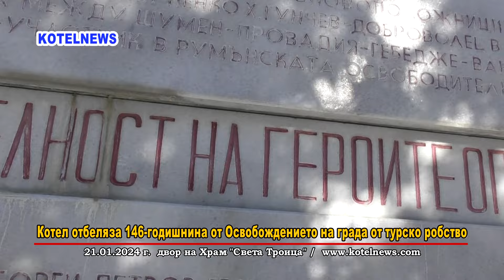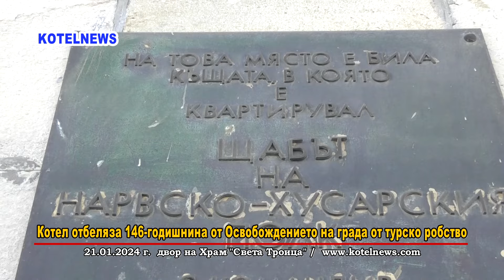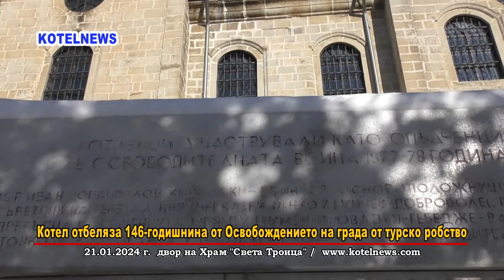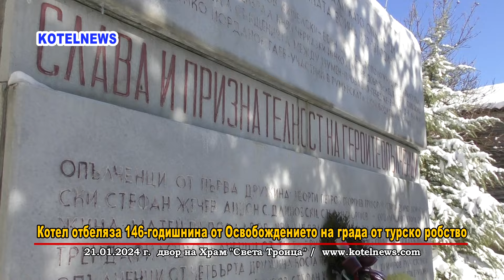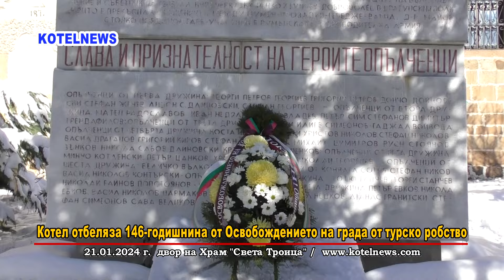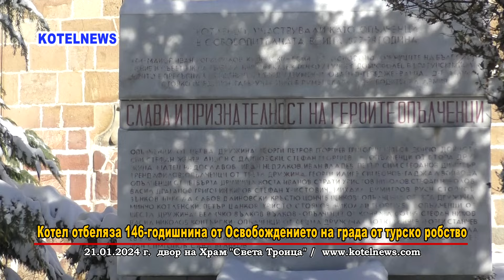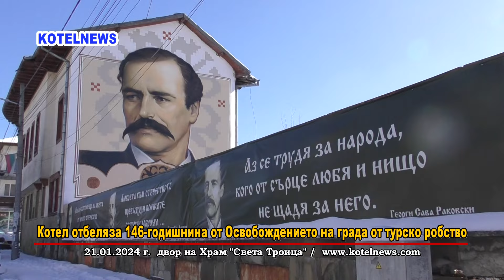Котел отбеляза 146-годишнина от Освобождението на града от турско робство /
В Котел честваха 146 години от освобождението на града от турско робство. Пред паметната плоча на котленските опълченци, участващи в Руско-турската освободителна война, събралите се бяха пренесени в събитията от сраженията, случили се в този паметен ден. С поднасяне на венци и цветя, жителите на Котел отдадоха почит към офицерите и войниците, дали живота си за Освобождението на България при защитата на възрожденския град.
Почит към загиналите отдадоха служители от Общинска администрация Котел, Общински съвет – Котел, служители от Исторически музей – Котел, учители и ученици от Клуб „Млад възрожденец“ към СУ „Георги Ст. Раковски“, граждани.
По традиция годишнината бе отбелязана и с поднасяне на цвета пред костницата в Пантеона на Раковски.
Скъпи котленци!
Честит празник!
Днес Котел чества 146-тата годишнина на своето Освобождение и отдава почит на героите паднали за свободата му.

 На днешния ден, ние свели поглед пред паметната плоча на котленските опълченци, можем мислено да се пренесем цели 146 години назад във времето на онзи паметен, възпят  в котленските песни  21 януари 1878 г. когато котленци посрещат първият конен разезд на руски кавалеристи, идващи по пътя от Сливен. По-късно, за да прочистят околността от вилнеещите башибозуци, към Котел в ускорен марш тръгват пет опълченски дружини. Първи в града пристигат Трета и Четвърта опълченски дружини предвождани от генерал Столетов под развятото и вече покрито с неувяхваща слава Самарско знаме. Заедно с тях в Котел пристига и Нарвският хусарски полк, под командата на полковник Александър Александрович Пушкин, син на великия руски поет.
Със заповед на генерал Столетов за председател на градския съвет е определен Кръстю Байчев, един от най-уважаваните и авторитетни граждани. Така още в първите дни се създава необходимата обществена организация. Съветът се грижи за издръжка на лазарета, където се лекуват ранените войници. Офицерите са настанени в най-първите къщи на града. Малко известен факт е, че последните бойни дни от славният път на Българското опълчение преминават именно в Котленския край в яростни схватки с башибозушки и черкезки банди. Първа и Трета опълченски дружини  се сражават край днешните села Медвен, Садово, Везенково и Бероново. Край село Тича е ранен бригадният командир княз Вяземски, участник в Шипченските боеве. Край с. Кадърфаклии пада смъртно ранен възторженият български патриот д-р Константин Везенков. В негова памет днес селото носи неговото име. В Котел офицери от Опълчението представят пиесата “Княз Потьомкин”. Това е първото представление, развълнувало силно един малък зрител и бъдещ наш голям артист - Гено Киров.
Дните на Освобождението насочват по нови пътища съдбата и на няколко котленски деца. Така офицерът от опълчението Кисов поема грижата за образованието на десетгодишния Пенчо Абрашев. Руски офицер квартируващ в къщата на поп Янко Икономов поема грижата за издръжка и учение на най-малката му дъщеря Цона.
Знайно е, че народ който не помни миналото си, няма и бъдеще. Затова на днешния ден ние признателните потомци за пореден път се прекланяме пред саможертвата и героизма на войните, допринесли за свободата на Котел и Котленския край. Дори и днес, техният подвиг ни вдъхновява да бъдем достойни граждани на свободна държава, заела своето достойно място на политическата карта.
Иван Пенчев Иванов / уредник ИМ Котел